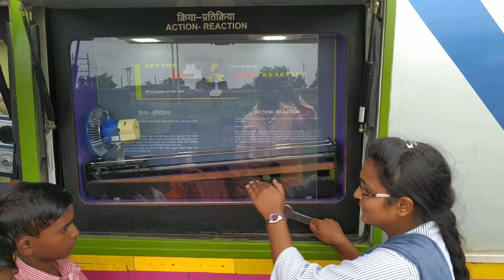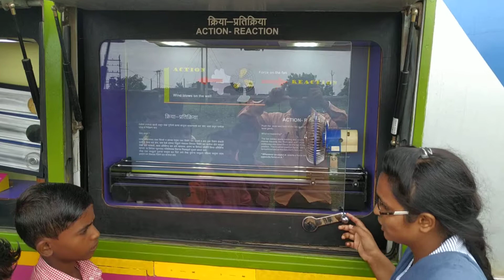विज्ञान प्रदर्शन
क्रिया व प्रतिक्रिया